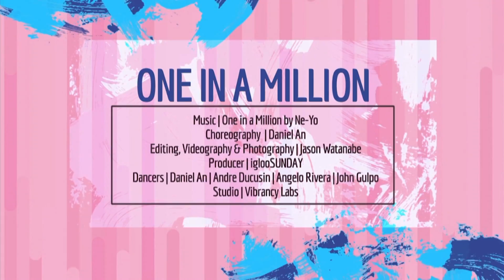[Dance Concept Video] | One in a Million [Edited + Unedited]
Music | Ne-Yo - One in a Million

Edited Version + Unedited Version

Choreography | Daniel An
Dancers | Daniel An | Andre Ducusin | Angelo Rivera | John Gulpo
Videography & Photography | Jason Watanabe
Producer | iglooSUNDAY
Studio | Vibrancy Labs